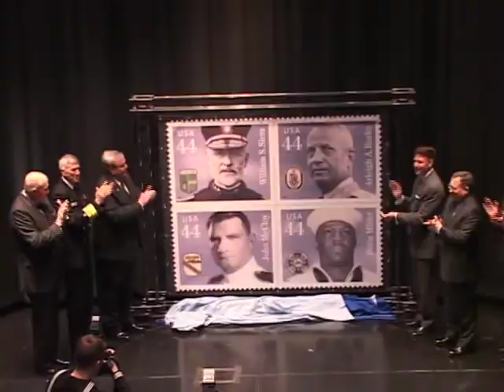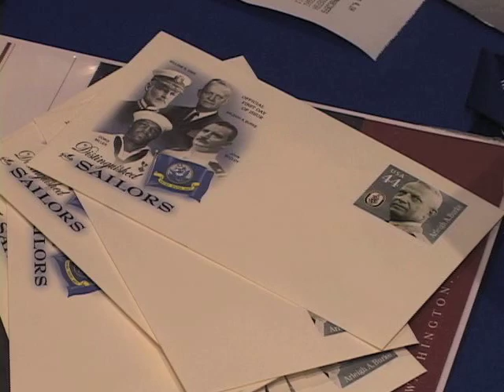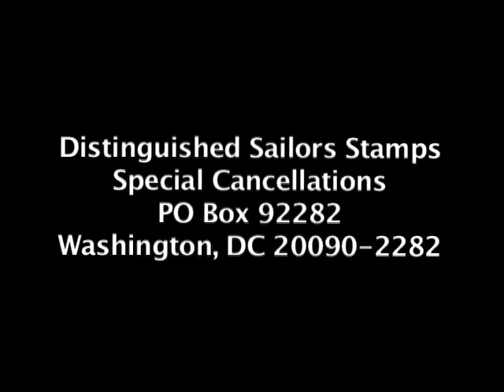Lieutenant Commander John McCloy: The Man and his Legacy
Those close to Lieutenant Commander John McCloy reminisce about the man and his legacy at the "Distinguished Sailors" First-Day-of-Issue dedication ceremony at The U.S. Navy Memorial in Washington, DC.  Among those present were Peter Wynne, who is a great nephew of the late John McCloy, as well as Rod Sterling, a neighbor, who shared stories about his youth.    Customers have until April 6, 2010 to obtain the first day of issue postmark.